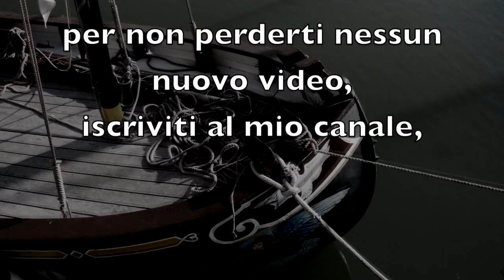Bragozzo Teresina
Bragozzo dell’adriatico barca tradizionale a vela al terzo